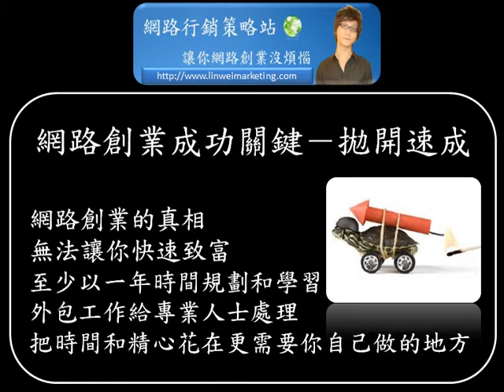林瑋網路行銷 網路創業成功關鍵－拋開速成